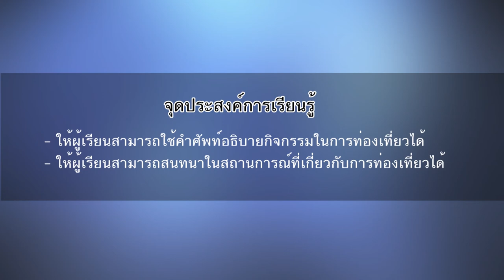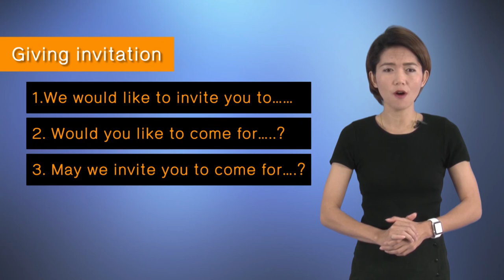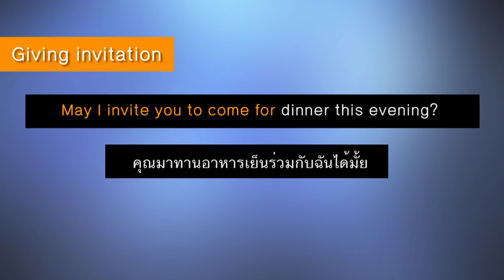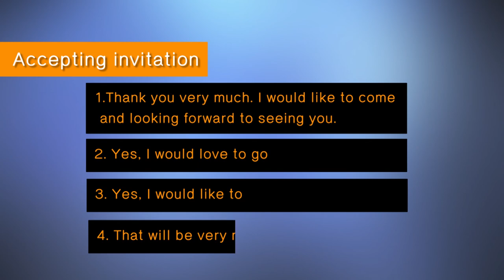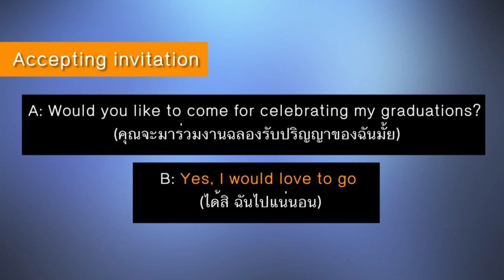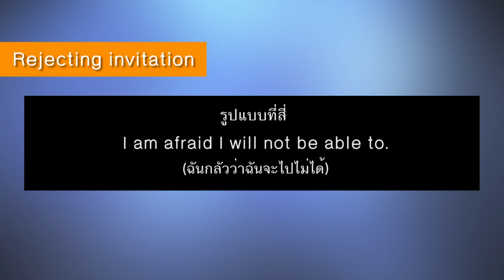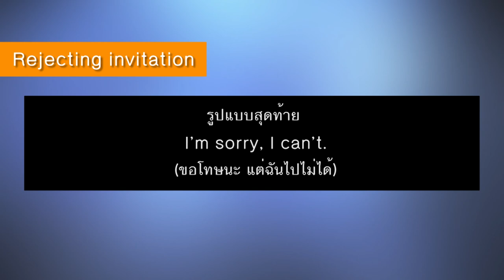Ready english_Unit2 (4/4)